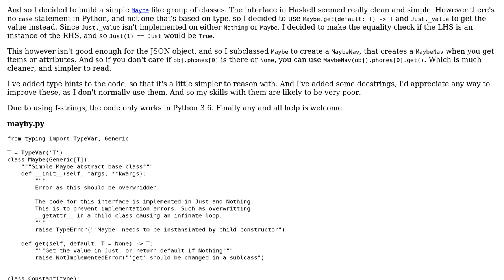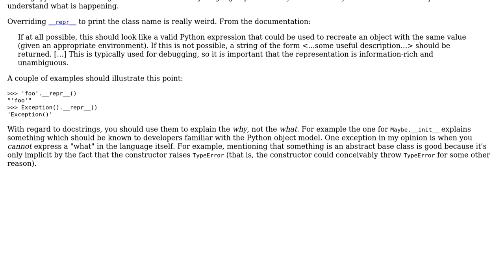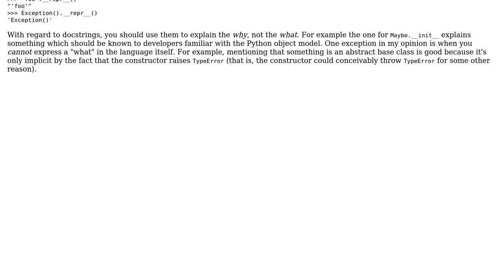Code Review: Implementing a Maybe for multidimensional data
With thanks & praise to God, and with thanks to the many people who have made this project possible! | Content (except music & images) licensed under CC BY-SA | Music | Images & others | With thanks to user Peilonrayz user l0b0 user 200_success and the Stack Exchange Network Trademarks are property of their respective owners. You are responsible for your own actions.